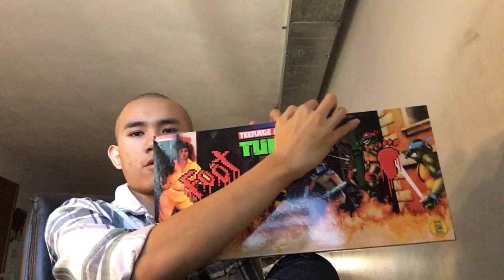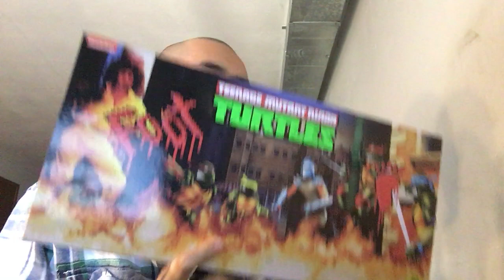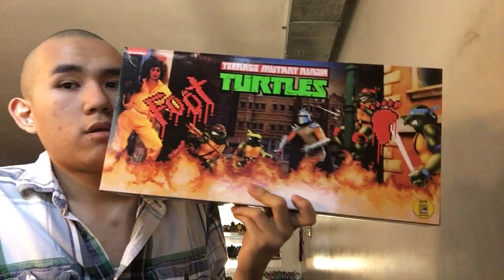Amazon Unboxing (Sept 6 , 2018)